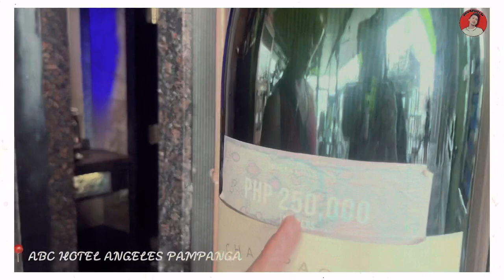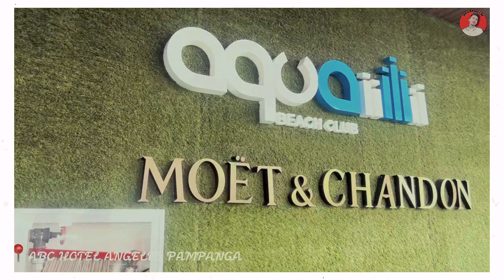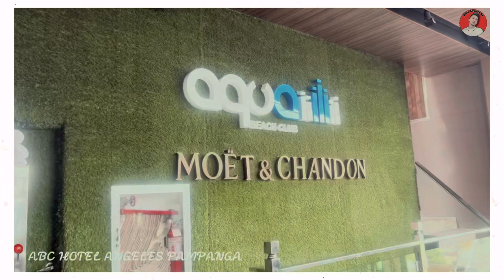SINAMA AKO NI CHINA ROCES SA ABC HOTEL